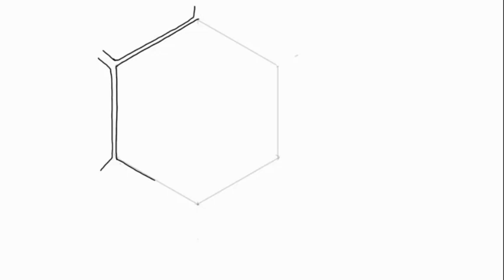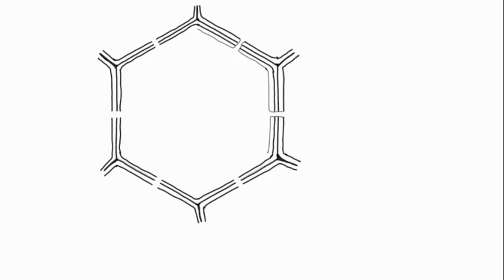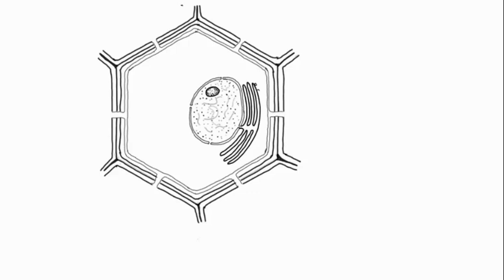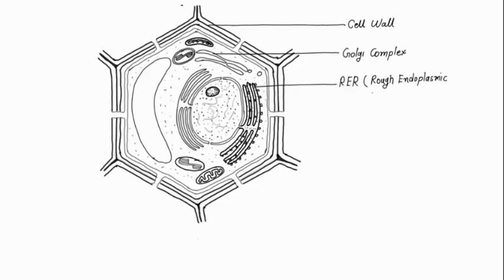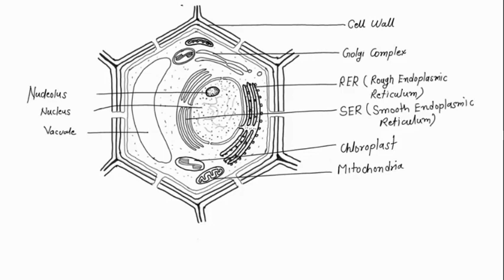पादप कोशिका का नामंकित चित्र बनाने का आसान तरीका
How make plant cell very easy stap by stap